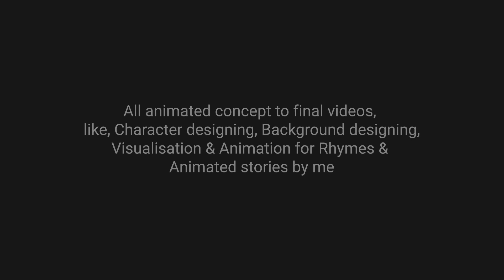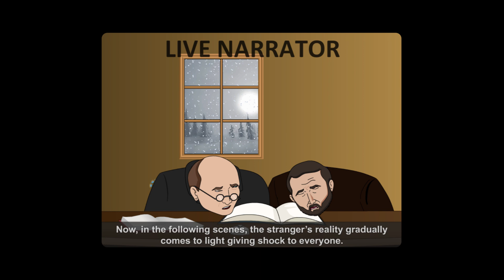2D Animation Portfolio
I hope you like it friends.